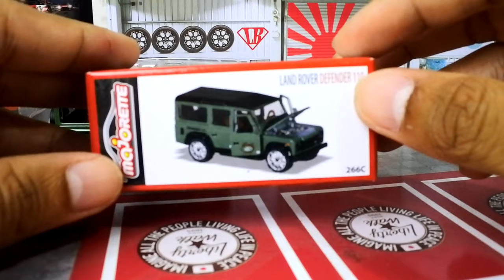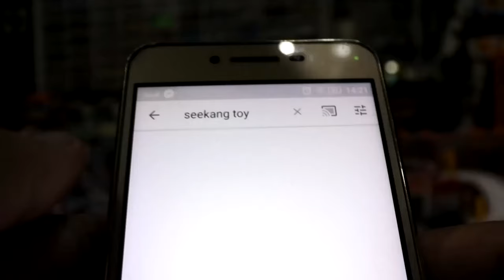รถเหล็ก Majorette Deluxe Cars Land Rover Deefender 110 ล้อยาง ล่าสุด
รถเหล็ก Majorette Deluxe Cars Land Rover Deefender 110 ล้อยาง ล่าสุด หาซื้อได้ที่ 7/11 ทุกสาขาแล้ววันนี้ มีให้เลือก 6 แบบ